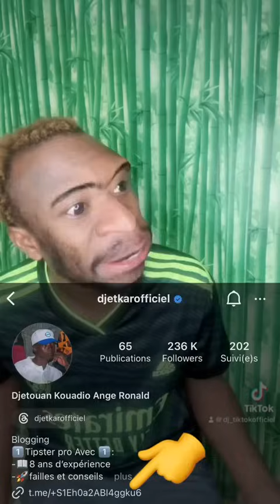AU BUREAU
MEILLEUR PRONOSTIQUEUR D'AFRIQUE Djet Kar officiel